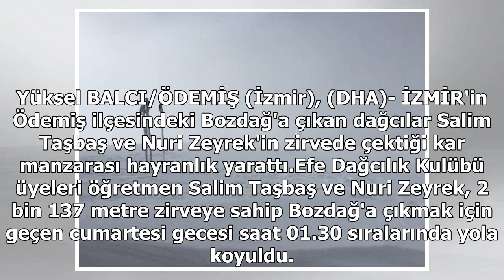Ödemiş'in zirvesinde mest eden manzara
Yüksel BALCI/ÖDEMİŞ (İzmir), (DHA)- İZMİR'in Ödemiş ilçesindeki Bozdağ'a çıkan dağcılar Salim Taşbaş ve Nuri Zeyrek'in zirvede çektiği kar manzarası hayranlık yarattı.Efe Dağcılık Kulübü üyeleri öğretmen Salim Taşbaş ve Nuri Zeyrek, 2 bin 137 metre z...